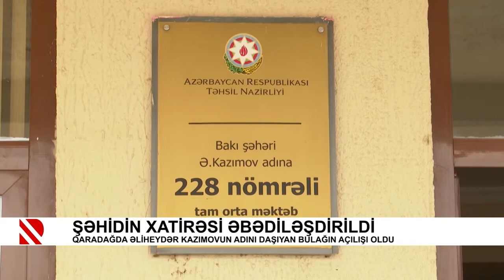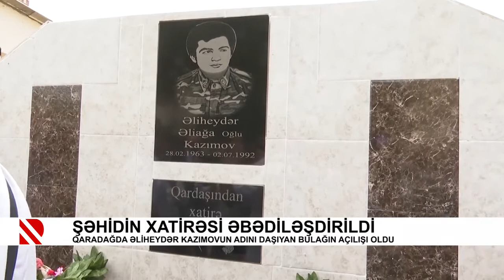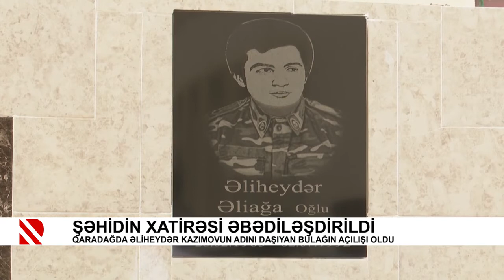Qaradağda şəhid Əliheydər Kazımovun adını daşıyan bulağın açılışı oldu